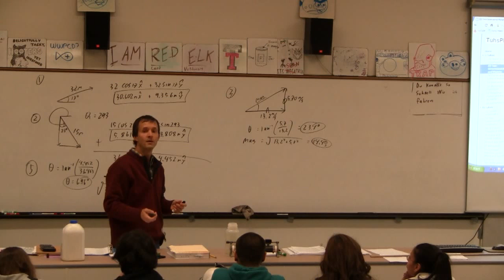G 03-03-01 Prequiz 3.1 (2/2)